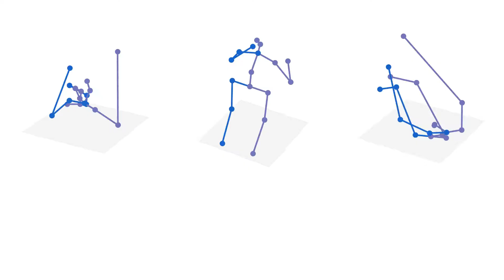This Robot Learns Body Language by Watching YouTube Videos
For my thesis research, I'm teaching robots to move just like humans when they're talking. This happens by using videos from YouTube as the source, where the people are analyzed and the robot learns that "this is the way to move when someone says that thing."

Internally, we're using deep neural networks with recurrent neural networks (RNN) so that these gestures can be generated automatically, for any given subtitle.

To measure how well we're doing is difficult because body language is not something people look at consciously, and the movements we make when speaking are not structured at all. It's easy to check if the robot moves the same way as the person in the video but what we're really after is knowing if it looks natural and humanlike.

That's why your help is needed: people have to tell us when NAO (that's the name of the robot, built by SoftBank Robotics) moves in a way that looks natural.

Got 10 minutes to help me out? Help build the future of robots!